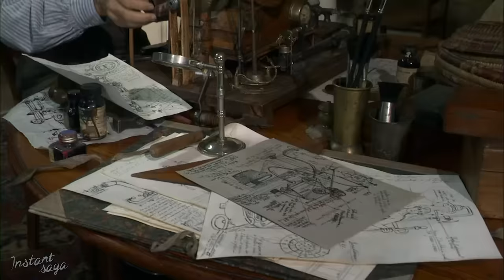Le clan Pasquier | 2ème épisode | FILM INTEGRAL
Le Clan Pasquier est une mini-série française en quatre épisodes de 90 minutes, adaptée par Joëlle Goron et Jean-Daniel Verhaeghe de la Chronique des Pasquier, un cycle romanesque de Georges Duhamel publié entre 1933 et 1945.

Retrouvez nos meilleures séries: "Les Cœurs Brûlés", "3 Femmes un Soir d'été", "Le Château des Oliviers" et plein d'autres! Gratuitement et en illimité.